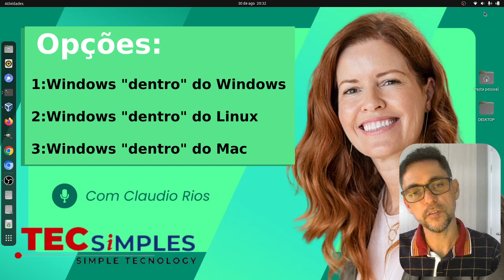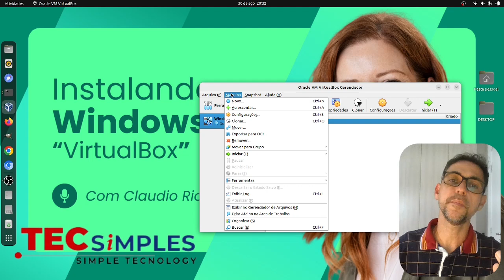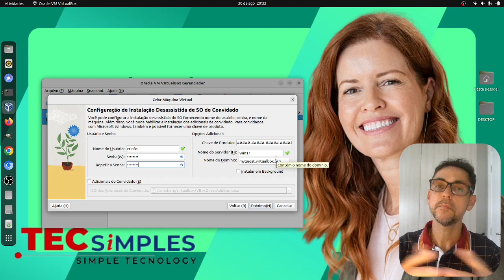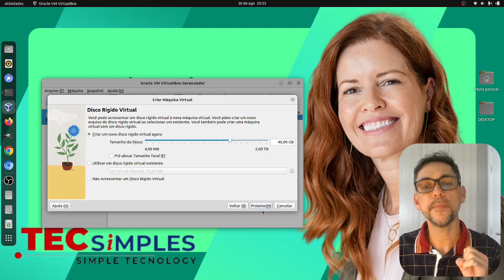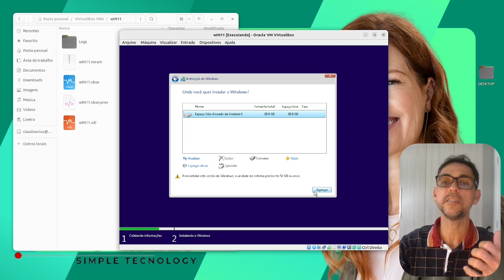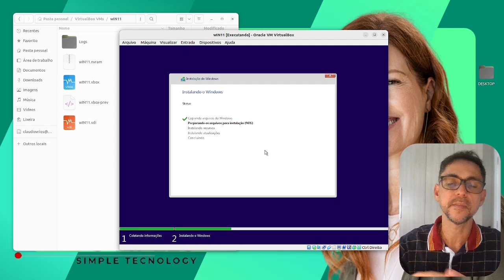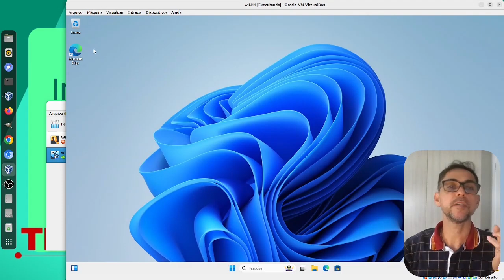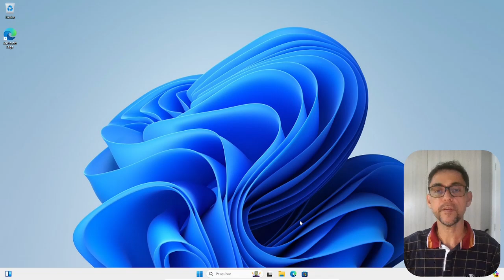Instalar windows 11 e 10 no virtualbox - Passo a passo - Simples (no Windows e no Linux Ubuntu)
Faça você mesmo. Instale o Windows 11 no VirtualBox. Aprenda, passo-a-passo, como fazer, sem enrolação. Direto ao ponto. São 5 passos explicados e executados até o final.
Entenda que voce pode ter o Windows "dentro" do Linux ou dentro do Windows ou ainda dentro do Mac.

PASSOS / ETAPAS :1 - Baixar o VirtualBox2 - instalar o VirtualBox3 - Baixa a ISO (imagem do Windows 11 ou 10) do site oficial da Microsoft
4 - Criar uma Máquina Virtual (parâmetros, tamanho memória, etc).3 - Instalar o Windows 11 nessa Máquina Virtual criada no VirtualBox

IMPORTANTE
Durante a instalação do Windows 11, ocorreu um erro: Product Key Error. "O Windows não pode ter a configuração productkey do arquivo da resposta não assistido."
Resolvi esse erro (que ocorreu recentemente nas versões atuais do VirtualBox com  Windows 11.) e documentei em um vídeo (How to Fix productkey Error.) aqui no canal @TECSIMPLES no

MOTIVO USO DO MÁQUINA VIRTUAL
Segurança: um cliente queira acessar banco, apenas banco e para isso iria comprar um computador. Orientei usar uma VM (máquina virtual) para isso.
Ambiente de programação.Servidor virtual de aplicações.
Ambiente de testes.
Atividades feitas em um Notebook
MODELO: Dell G15 5515
MEMORIA: 16 GiB.
PROCESSADOR: AMD® Ryzen 7 5800h with radeon graphics × 16
PLACA DE VIDEO: NVIDIA GA106M GeForce RTX 3060 Mobile
DISCO: 512,1 GB
SISTEMA OPERACIONAL: Ubuntu LTS 64 bits GNOME (X11)
LINKS:
SITE DOWNLOAD MICROSOFT WINDOWS 11

 Siga-nos: @tecsimplesoficial

English
Do it yourself. Install Windows 11 on VirtualBox. Learn, step-by-step, how to do it, without any fuss. Straight to the point. There are 5 steps explained and executed until the end.
Understand that you can have Windows "inside" Linux or inside Windows or even inside Mac.

STEPS / STAGES:1 - Download VirtualBox2 - Install VirtualBox3 - Download the ISO (Windows 11 or 10 image) from the official Microsoft website
4 - Create a Virtual Machine (parameters, memory size, etc.).3 - Install Windows 11 on this Virtual Machine created in VirtualBox

IMPORTANT
During the installation of Windows 11, an error occurred: Product Key Error. "Windows cannot have the productkey configuration from the unattended response file." I solved this error (which recently occurred in the current versions of VirtualBox with Windows 11.) and documented it in a video (How to Fix productkey Error.) here on the @TECSIMPLES channel at the

REASON FOR USING THE VIRTUAL MACHINE
Security: a client wants to access the bank, only the bank, and for that he would buy a computer. I advised using a VM (virtual machine) for this.
Programming environment.Virtual application server.
Testing environment.
Activities performed on a Notebook
MODEL: Dell G15 5515
MEMORY: 16 GiB.
PROCESSOR: AMD® Ryzen 7 5800h with radeon graphics × 16
GRAPHICS CARD: NVIDIA GA106M GeForce RTX 3060 Mobile
DISK: 512.1 GB
OPERATING SYSTEM: Ubuntu LTS 64-bit GNOME (X11)
LINKS:
MICROSOFT WINDOWS 11

=== Español ===
Hágalo usted mismo. Instale Windows 11 en VirtualBox. Aprende, paso a paso, cómo hacerlo, sin complicaciones. Directo al grano. Son 5 pasos explicados y realizados hasta el final.

PASOS/PASOS:1 - Descargar VirtualBox2 - instalar VirtualBox3 - Descargar la ISO (imagen de Windows 11 o 10) desde el sitio web oficial de Microsoft
4 - Crear una Máquina Virtual (parámetros, tamaño de memoria, etc. 3 - Instalar Windows 11 en esta Máquina Virtual creada en VirtualBox).

IMPORTANTE
Durante la instalación de Windows 11, ocurrió un error: Error de clave de producto. "Windows no puede tener la configuración productkey del archivo de respuesta desatendido".
Resolví este error (que ocurrió recientemente en las versiones actuales de VirtualBox con Windows 11) y lo documenté en un video (Cómo solucionar el error productkey) aquí en el canal @TECSIMPLES en el enlace es/ver?

RAZÓN PARA UTILIZAR LA MÁQUINA VIRTUAL
Seguridad: un cliente quiere acceder a un banco, simplemente a un banco, y para ello compraría un ordenador. Recomiendo usar una VM (máquina virtual) para esto.
Entorno de programación. Servidor de aplicaciones virtuales.
Entorno de prueba.